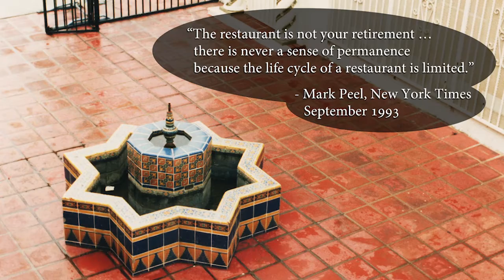Campanile Documentary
Image Post Production-Final Cut